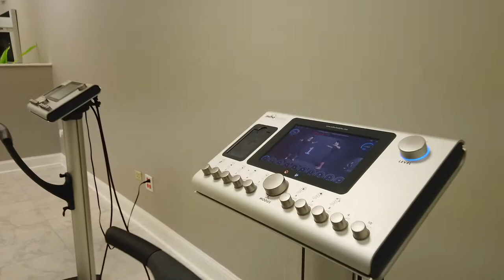Initial Training Body Time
Franchise setup Initial Training at BODY TIME.
Small intro in our initial Training in Chicago... watch to learn more...